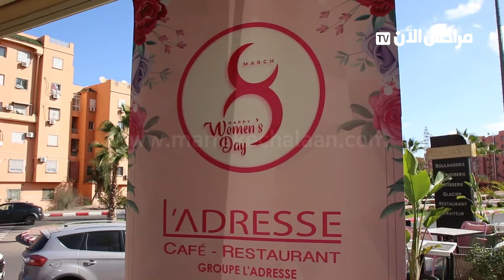يونس قربالي: تكريم نساء مجموعة "l adresse" هو عرفان بالمجهودات التي يبذلنها طيلة السنة